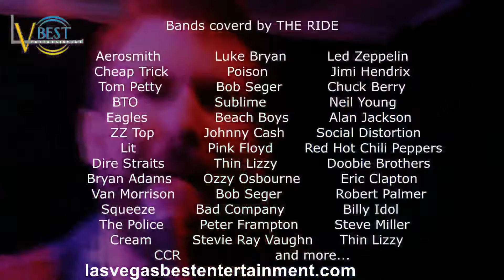LVBE Presents The Ryde Variety & Rock